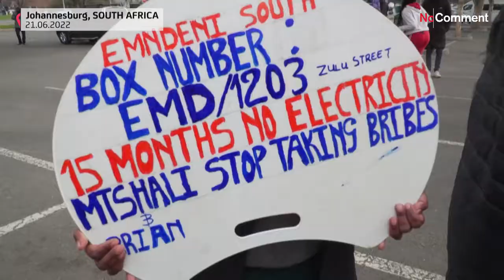شاهد: مظاهرات تطالب بتحسين خدمات المياه والكهرباء في جنوب إفريقيا